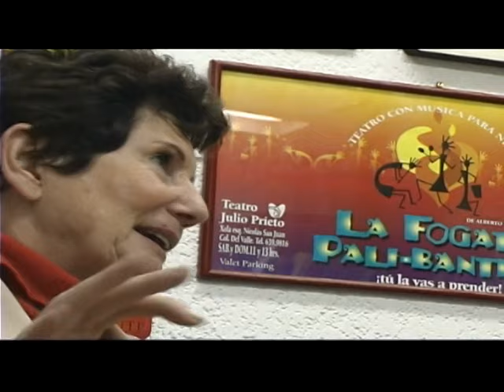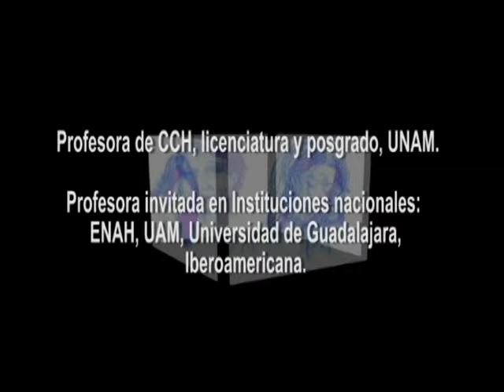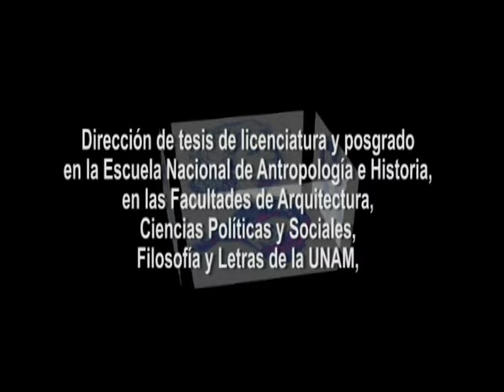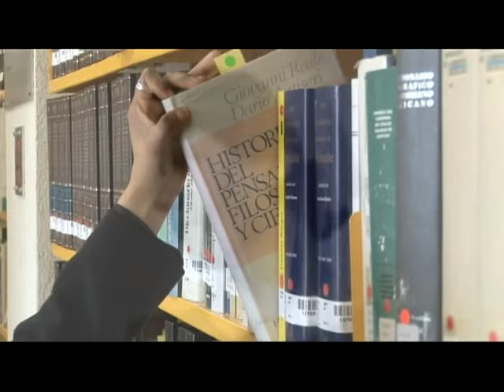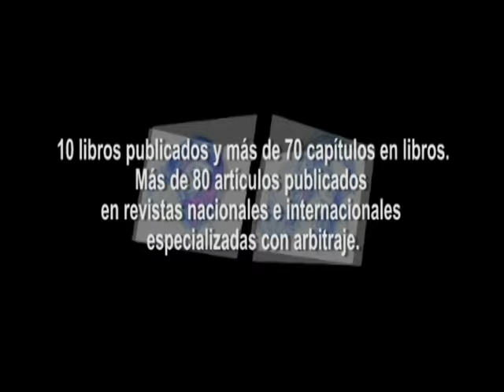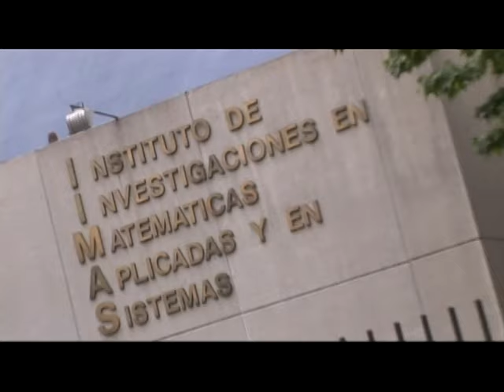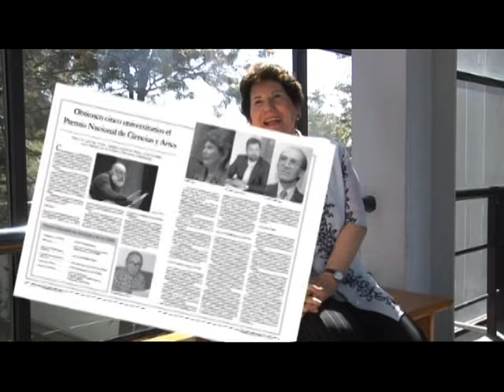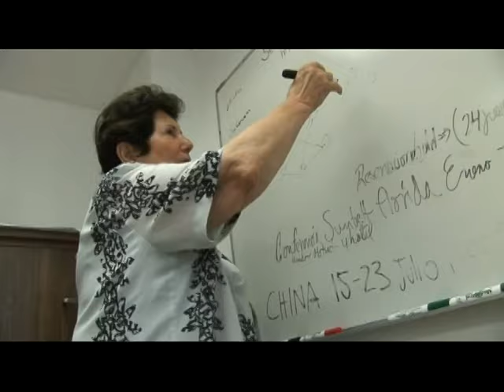Reseña: Dra. Larissa Adler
Reseña de la Dra. Larissa Adler

El video fue subido por la Secretaría Técnica, IIMAS-UNAM.